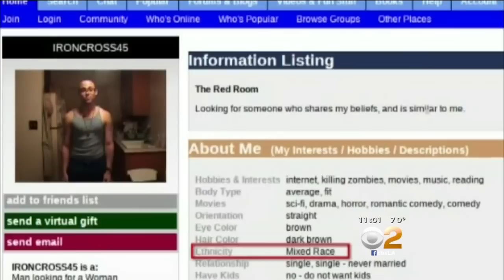Father Of Suspected Oregon Shooter Says Family Is ‘Devastated’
The man suspected of opening fire on a college campus and killing nine people in Oregon had ties to Torrance and relatives in Tarzana, CBS Los Angeles has learned. Peter Daut reports.